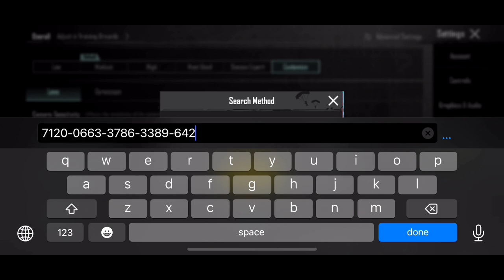A7 REVO PUBG NO RECOIL/ZERO SENSITIVITY CODE | NEW BGMI BEST SENSITIVITY SETTINGS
A7 REVO PUBG NO RECOIL/ZERO RECOIL SENSITIVITY CODE | NEW BGMI BEST SENSITIVITY SETTINGS

Daxua PUBG
MASTER 11
The4ManYT
Gameofpro
Mew2
Eagle XArmy
NotFlow
MonsterYT
Sketch Vision
GOBLIN YT
Real BixiOP
VIKI PUBG
Reflex Aman
AimChokBoi YT
Hacker KD
blazed gaming
goblin sensitivity
jonathan sensitivity
rosemary sensitivity
scout sensitivity
pubg sensitivity
levinho sensitivity
KemO
SparkyGaming
Daxua PUBG
Gameofpro
Neyoo
STAR • Captain
NEHILOP
Snehilop Gaming
Clutchgod
Bixi OP
ADMINO Gaming
Mr Spike Gaming
Mr Spike
Goblin
KingAnBru
The4ManYT
goblin sensitivity
rosemary sensitivity
blazed gaming
jonathan sensitivity
4 finger control code
pubg 4 parmak ayarı::
Control code
tacaz sensitivity
ekaro sensitivity
4 parmak kontrol ayarlari
SCout sensitivity
pubg kontrol ayarları 4 par:
pubg settings
pubg sensitivity
5 finger claw bg
sensitivitas pubg
skillz sensitivity
bgmi sensitivity
paraboy sensitivity
daxua gaming
control pubg
best control settings for pub
goblin sensitivity
sensitivity
3 parmak kontrol ayarları
bgmi sensitivity code today
4 parmak kontrol kodu
pubg sensitivity settings 20-:
4 finger claw bgmi control c
levinho sensitivity 2023
pubg control